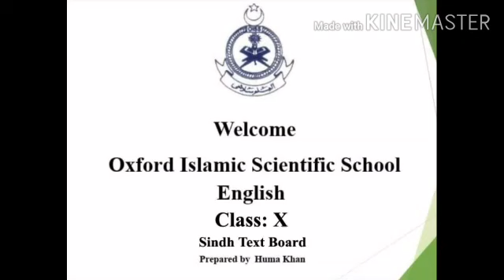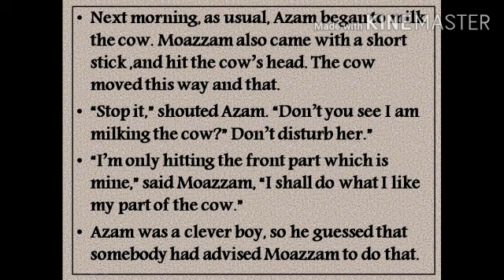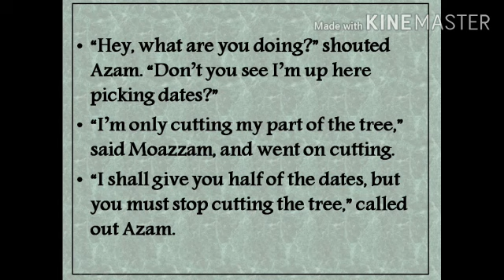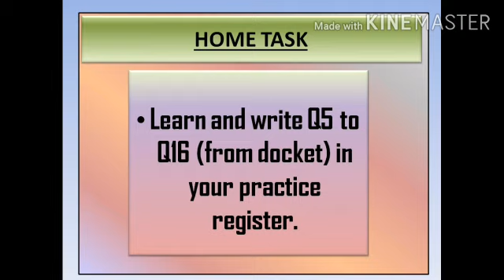Class X English Chapter 17 Lecture 02